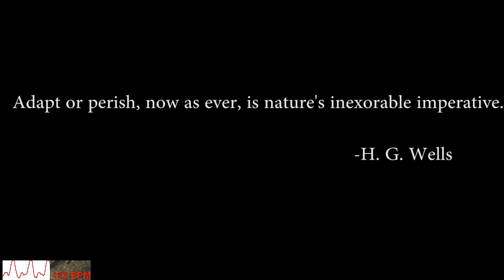Insurgency Analysed #5: Adapt or Perish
The Heart Rate is a real reading taken at the time of recording, see my videos for how I made my custom heart rate monitor and overlay.

Have questions about Aerospace Engineering or related topics? I am a Ph.D student in that field so feel free to send me any you have :)

Arpanauts